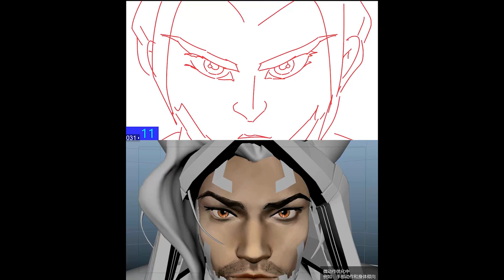Inkshadow 2023 | Official Skins Theme - League of Legends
Let the power flow through you with the official music theme of Inkshadow.

Shakuhachi: Zac Zinger
Taikos: Isaku Watanabe-Kageyama
Violins: Mark Robertson, Ji Young An
Viola: Andrew Duckles
Cello: Timothy Loo
Musician Contractor: Noah Gladstone
Recording Engineer: Adam Michalak
Stage Engineer: Sean Gehricke
Orchestration: Chad Cannon
Copyist: Thanh Tran
Recorded at Hollywood Scoring, Los Angeles